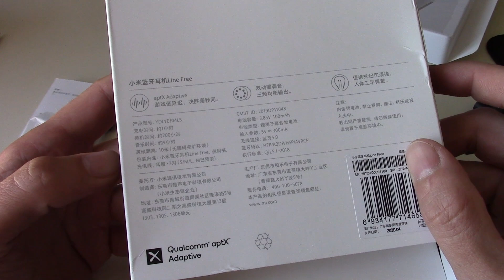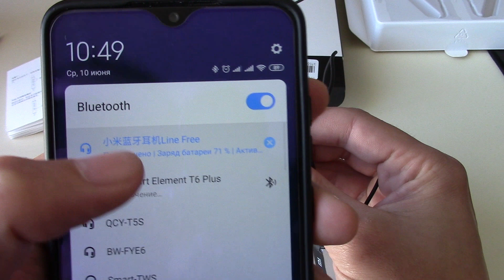Беспроводные наушники Xiaomi Line Free - новинка мая 2020 с шейным ремешком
Хочешь получить купонов на 24 доллара на али?
Используй мой код приглашения ING48X2K
. Акция для новых пользователей (создай аккаунт на жену, сестру и т.д.)